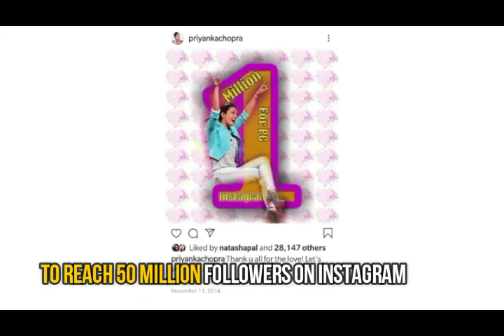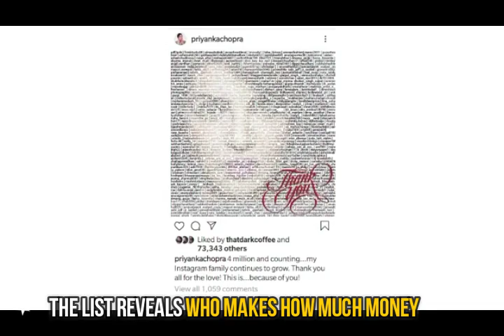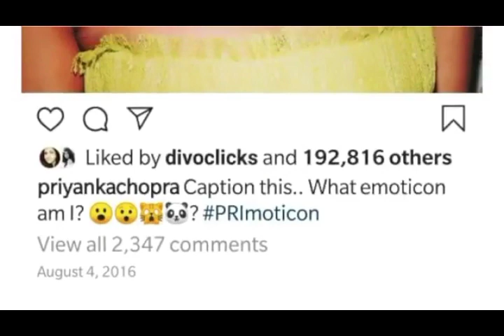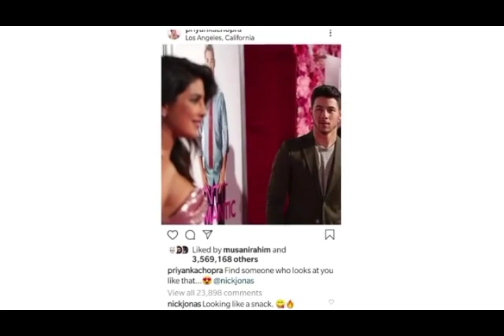Priyanka Chopra Becomes 2nd Indian After Virat Kohli to Cross 50 Million Followers on Instagram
Actress PriyankaChopra Jonas became the 2nd Indian to reach 50 million followers on Instagram.
Previously Indian national cricket team captain
ViratKohli became the first celeb to do so.

The cricketer has 50.3 million followers